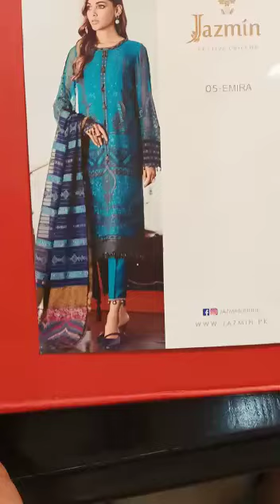July 14, 2021(2)